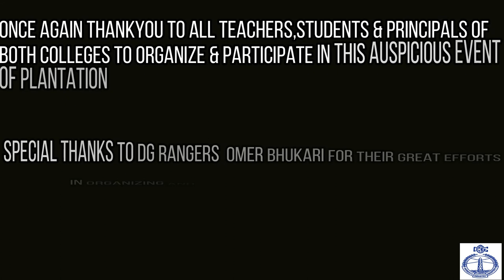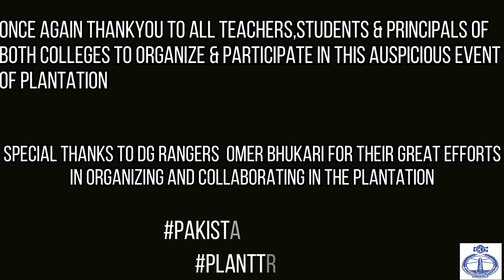TREE PLANTATION | GOVT COLLEGE OF COMMERCE & ECONOMICS | GOVT DJ SCIENCE COLLEGE | PAK RANGERS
22 SEPTEMBER 2020
A EVENT OF TREE PLANTATION WAS ORGANIZED BY GOVT DJ SCIENCE COLLEGE & GOVT COLLEGE OF COMMERCE & ECONOMICS IN COLLABORATION WITH PAK RANGERS

THANKS TO EVERY TEACHER & STUDENTS WHO PARTICIPATED IN THIS ACTIVITY

SPECIAL THANKS TO PAK RANGERS FOR THEIR EFFORTS IN COOLABORATION IN ORGANIZING AND CONDUCTING THIS EVENT